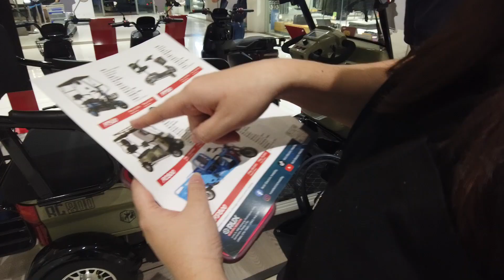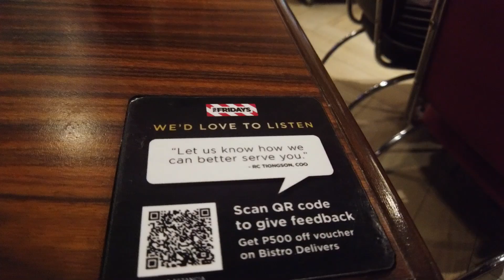Saturday Vlog six thousand 6k steps and dinner with TJ's Family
goal for today is 6000 6k steps. where? Estancia Mall capitol commons. and dinner with Family.